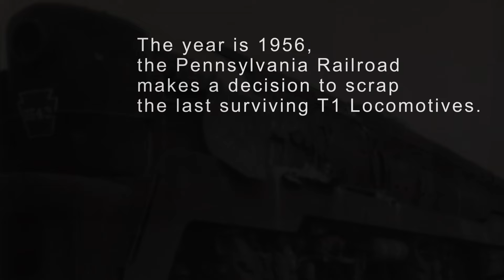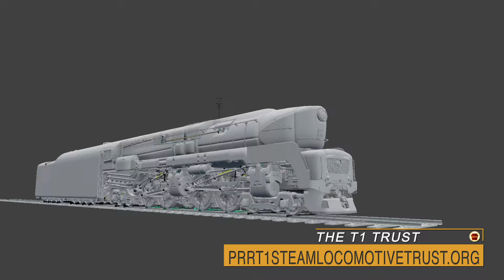It Can Be Done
The T1 Trust is Building America's Premier Steam Locomotive. Piece by piece, bolt by bolt, funded by fans like you!